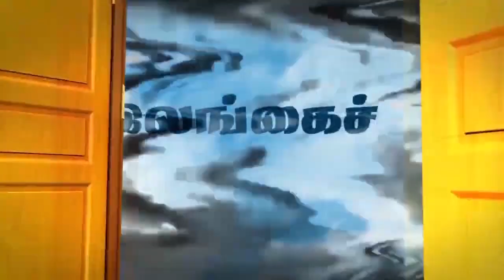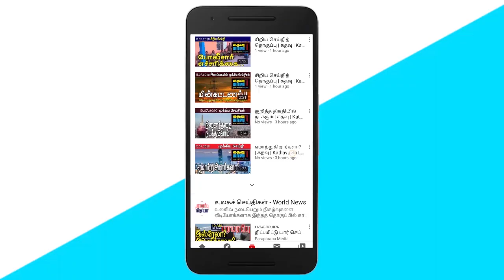இந்தியாவுக்கு வழங்கிய வாக்குறுதியை அரசு மீற முடியாது | கதவு | Kathavu News இலங்கை செய்திகள்